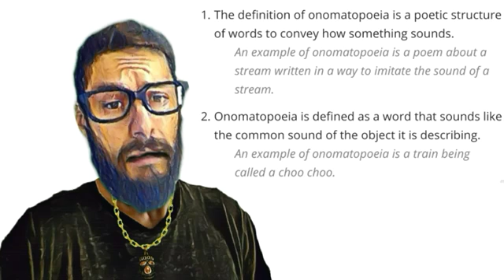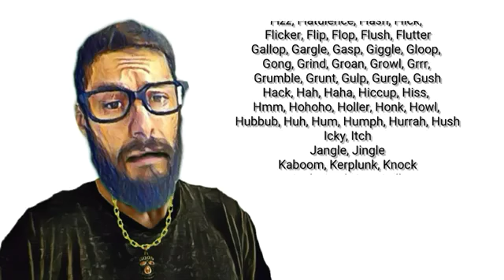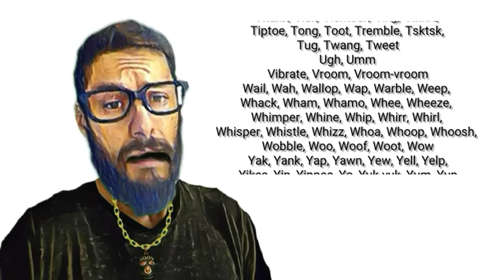Talking Clit; Episode 5 "Onomatopoeia"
Our segment of "Talking Clit", we discuss different topics that we at Hazardous Material PA feel are important.